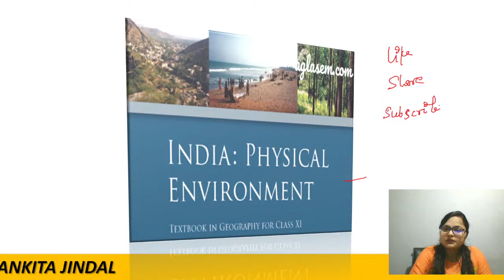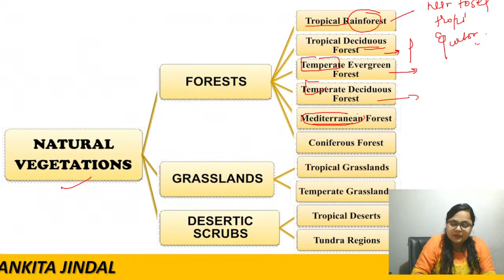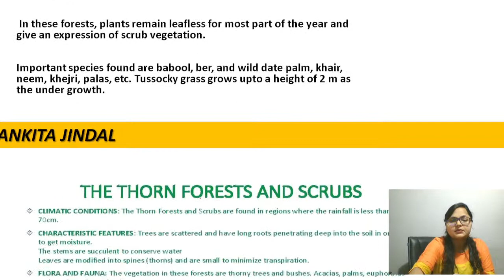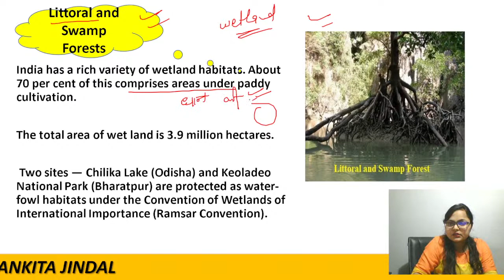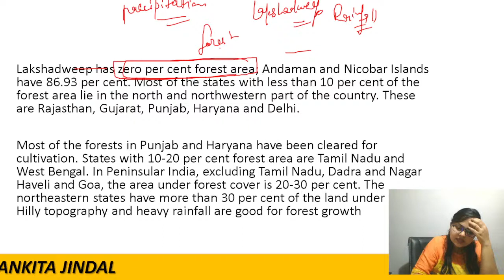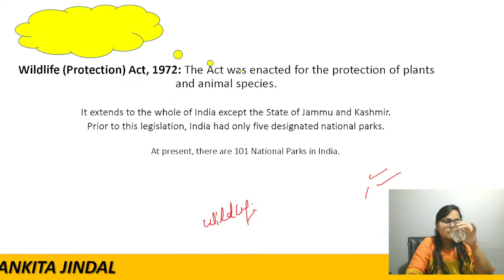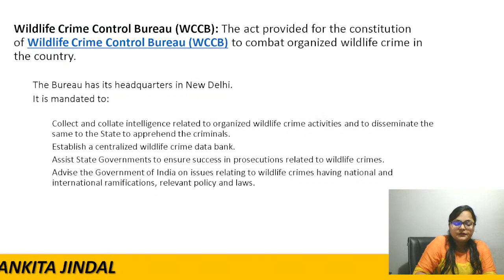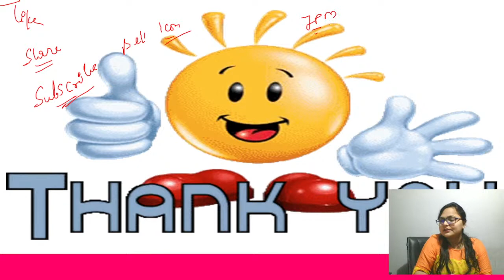NCERT For UPSC - Indian Geography | Ankita Jindal Maam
Unacademy brings you new batches starting from 20th October 2021 to edge your exam preparations & help you with your journey.

Click on the link below to enrol and kick start your preparations to Crack UPSC CSE